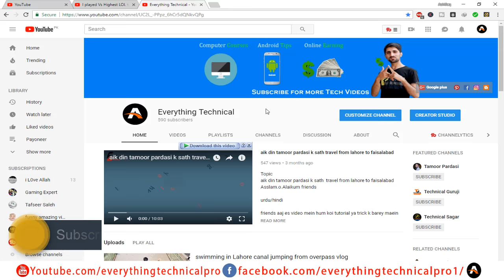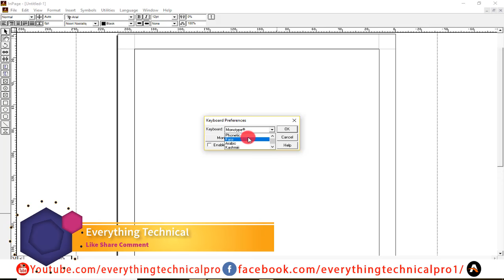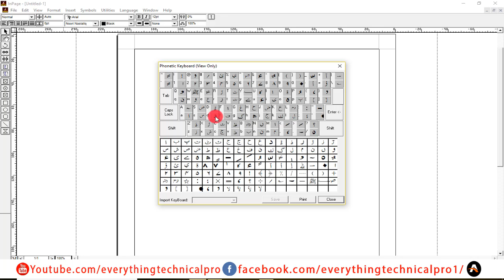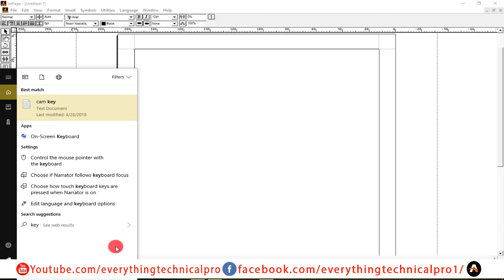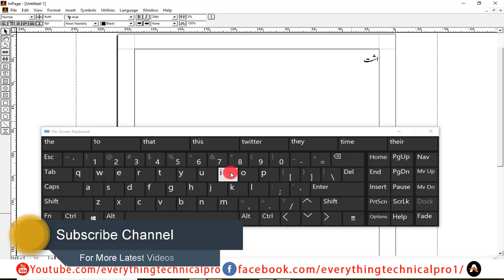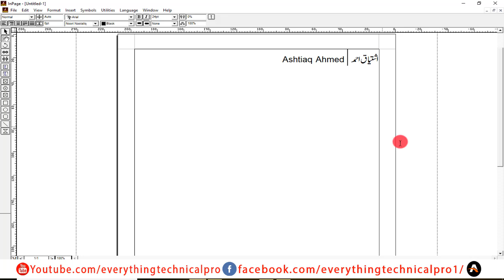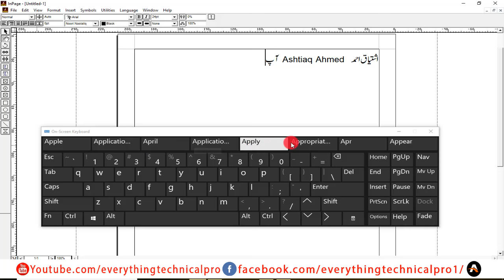how to use urdu inpage | how to use urdu keyboard in inpage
how to use urdu inapage | how to use urdu keyboard in inpage
dosto aaj hum es video mien baat karney waley hain urdu inpage k barey mein aap urdu inpage mein urdu kasy type kare sakty hain aur aap urdu inpage mein keyboard ki setting kasy change kar sakty hain bohat asaan hai main es video mein aik aik keyboard k button k barey mein btaya hai video ko end tak zaror dekhain video ko like share aur comment zaror karain aur han channel ko subscribe karna mat bhoolain thanks

aik din tamoor pardasi k sath  travel from lahore to faisalabad

how to activate windows 10 for free permanently all versions

how to fix idm fake serial number problem and idm not showing on youtube

how to check girlfriend mobile sms chat call history

top 5 best websites to earn money online without investment

fiverr level new requirements for level 1 seller in 2018

top 5 mistakes you should never do on whatsApp

how to change wifi password in mobile tplink urdu/hindi

how to stop play store auto update application urdu/hindi

how to create google play store account in android mobile

how to stop whatsapp group messages without leaving group urdu/hindi

top 10 websites to download free softwares urdu hindi

Samsung galaxy j7 prime nougat update in Pakistan released

how to show WiFi password on android without root Urdu

Translate Urdu To English using android phone urdu hindi

how to transfer files from android to PC without USB cable wireless

how to protect android mobile from thieves urdu hindi

how to withdraw money from payoneer mastercard in pakistan

how to change video background in camtasia studio urdu/hindi